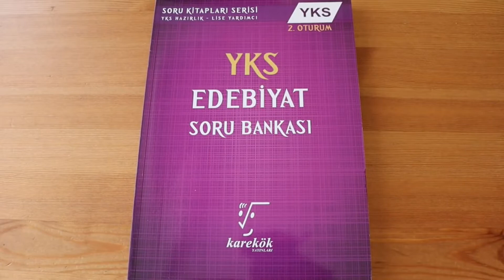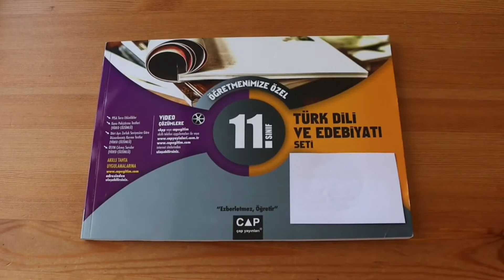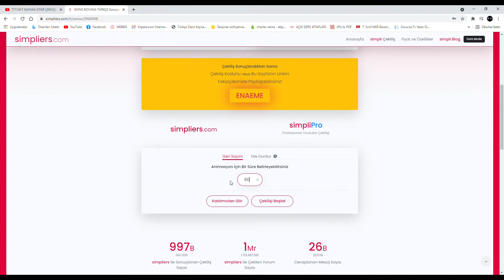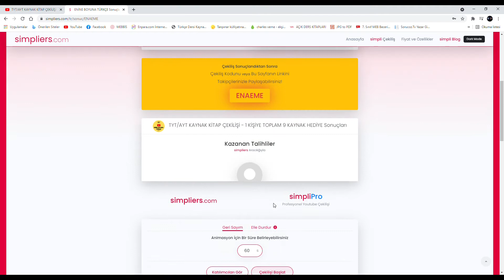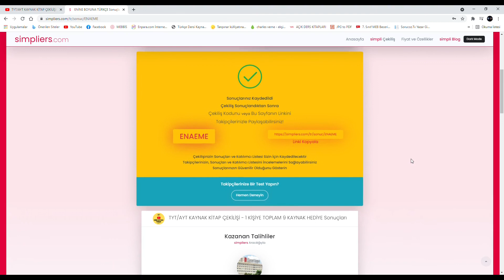ÇEKİLİŞ SONUÇLARI AÇIKLANDI - 17 HAZİRAN 2021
17 Haziran 2021 tarihinde yapmış olduğumuz çekiliş sonuçları yukarıdaki videoda açıklanmıştır.
Öncelikle kazanan arkadaşımız ve yedekler "İSİM, SOYİSİM, TELEFON, AÇIK ADRES" bilgilerini
7 gün içerisinde asil kazanan arkadaşımız göndermez ise 1. yedeğe, o da göndermezse 2. yedeğe şeklinde hediyelerimizi göndereceğiz.
Biliyorsunuz ki tüm seti sadece 1 kişiye göndereceğiz.
Katılan herkese teşekkürler.